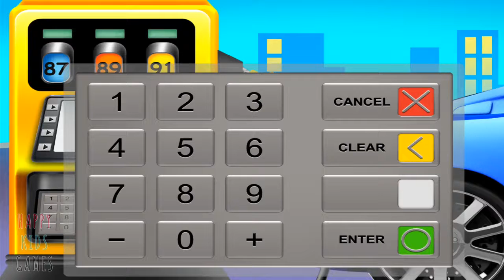Supermarket Simulator - Game for Kids - Android iOS gameplay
Supermarket Simulator - Game for Kids - Girls - Baby

Supermarket Drugstore Simulator, Grocery Store, Quick Stop & Gas Station Cashier for Kids!
Have you ever wanted to run a Supermarket, Grocery Store, a Quick stop & Gas Station Pump and a Pharmacy & Drugstore Cash Register? Well now you can!!